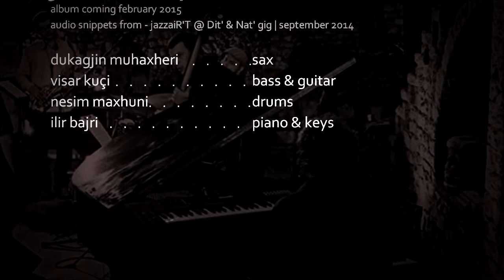jazzaiR'T | roots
preview of the upcoming album scheduled for spring 2015.
audio snippets from the - jazzaiR'T @ Dit' & Nat', september 2104

audio recorded by Tomor Kuçi.

thanx to our FB friends for photos & support!